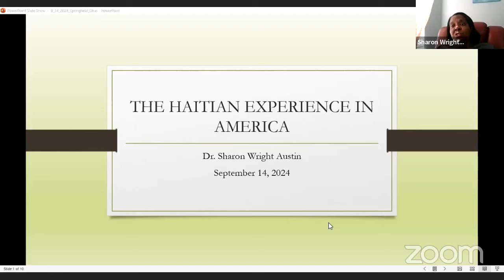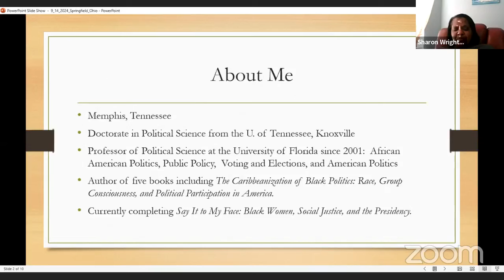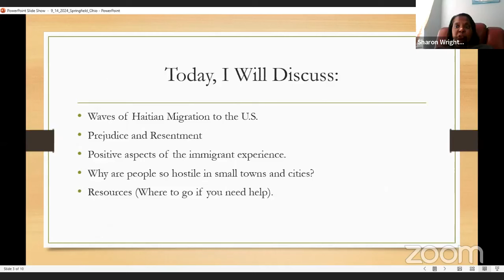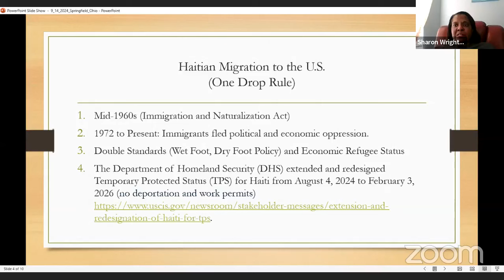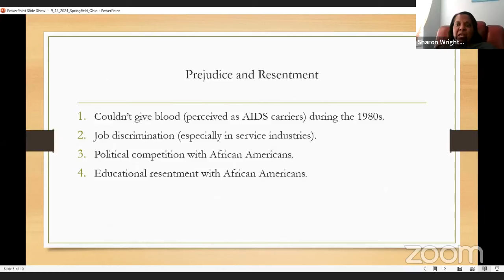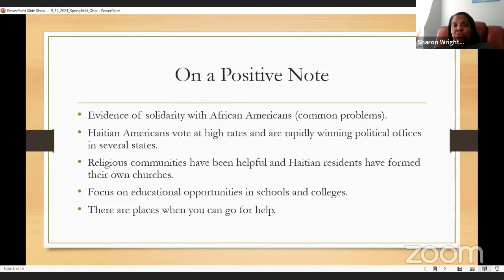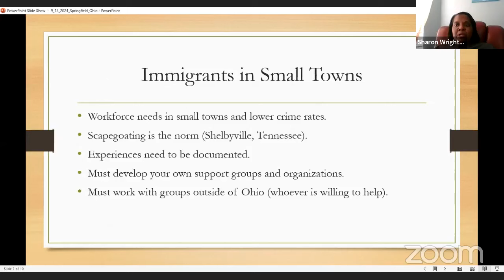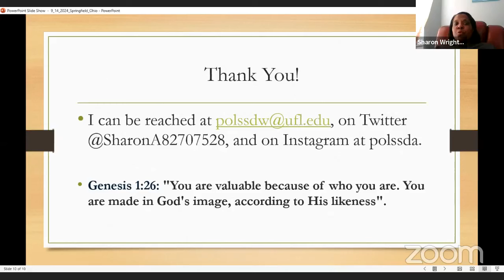Ohio Haitians Speak : A Community Conversation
Leaders pledged support and education resources to combat anti-Haitian racism during a Haitian Times community conversation in Springfield, Ohio, the town under attack by white extremists.